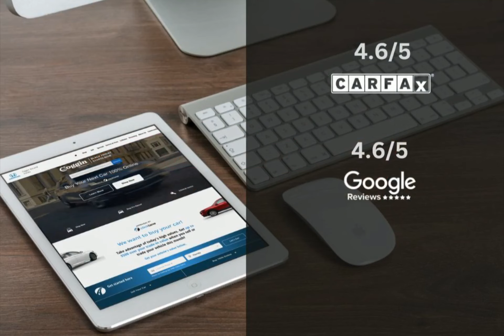2017 Honda Civic CDHS170013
2017 Honda Civic CDHS170013